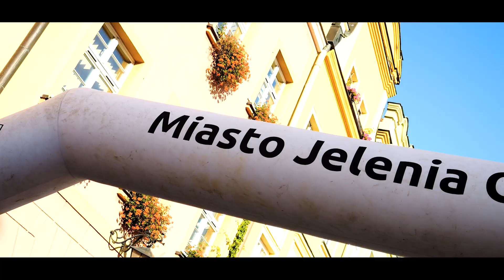2 KME Rajd Karkonosze 2023 l Marcin Żarnowski & Grzegorz Remelski l Subaru Impreza l